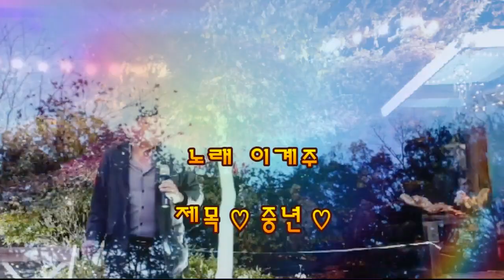세월아 노래야 함께가자/중년/이계주/박상민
세월아 노래야 함께가자/중년/이계주/박상민의 노래
치매 우울증 예방/노래하는 사람들/노래하는색소폰/대금연주/아코드언연주/색소폰연주/노래가좋아/가락장구와 꽹과리/악기연주하는 사람들 녹음 녹화하여 즐거운세상 세월아 노래야 함께가자
치매와 우울증 예방하여 치매 우울증 없는 세상 만들어 가는 사람들 함께해요 다함께 더불어 사는 세상 누구나 참여 하고 싶은 분들 언제나 문의 주세요
노래하는 색소폰 세월아 노래야 함께 가자